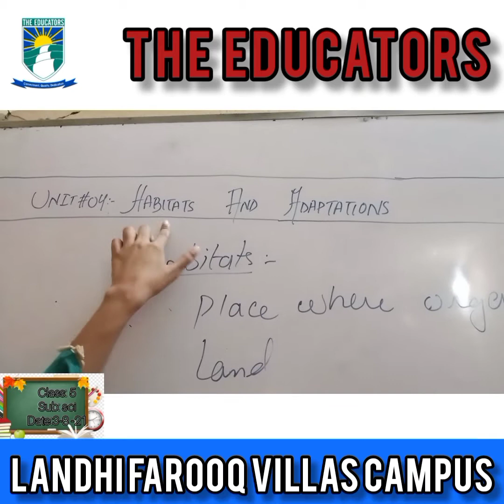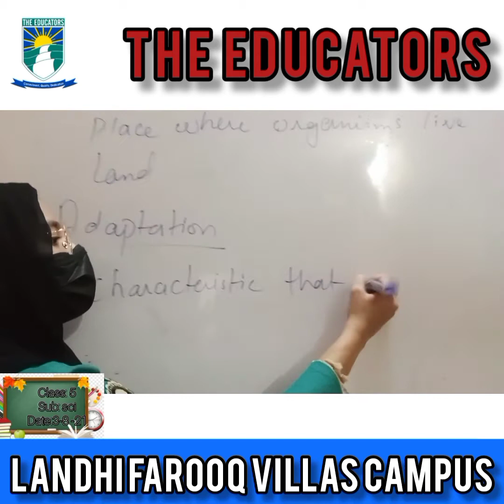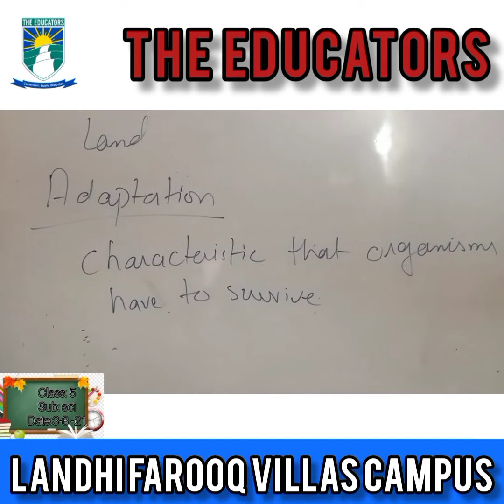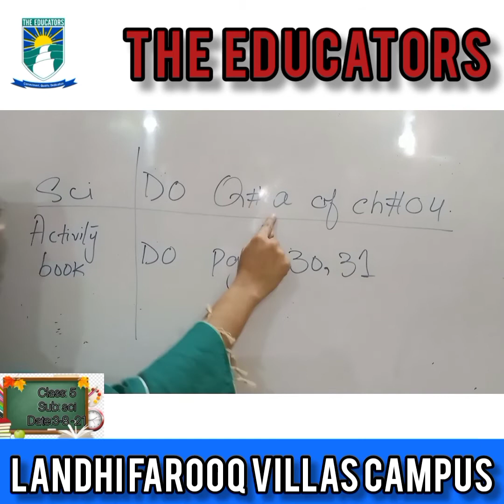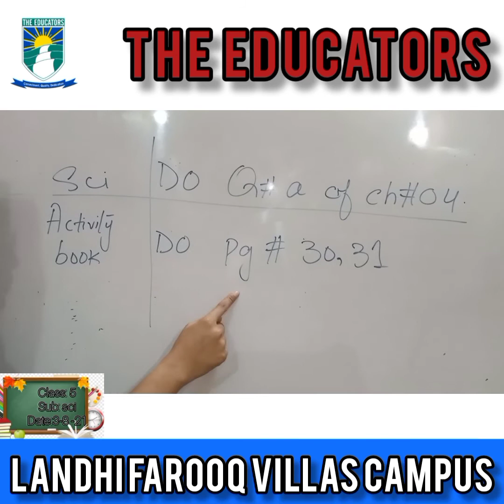Class: v subject: science Date: 3-8-21